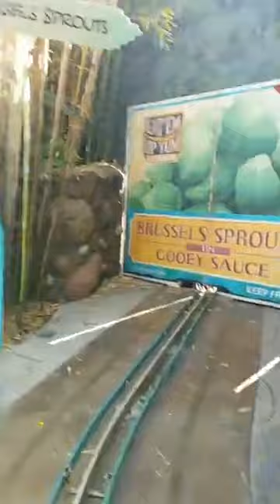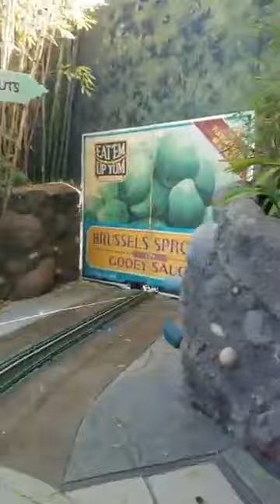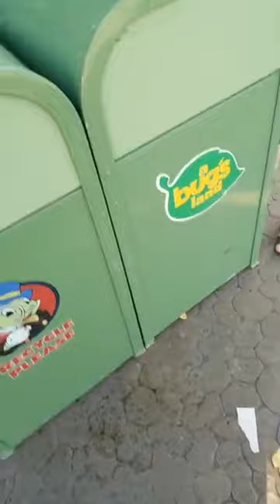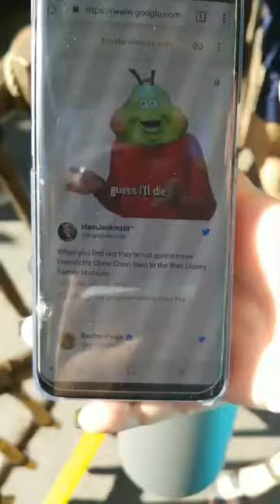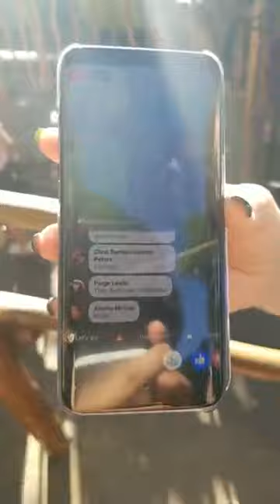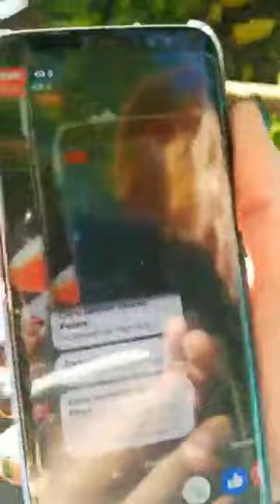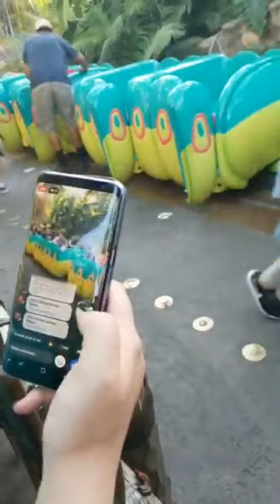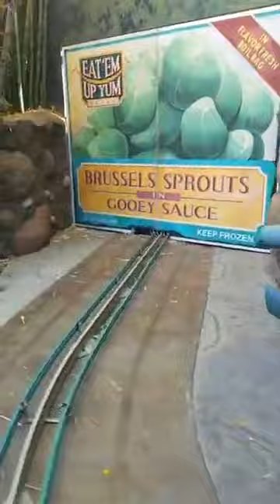Erik's Epic Heimlick's Chew Chew Train Live Stream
13 times in a row in just under three hours, with the greatest color commentary ever.  You will not be the same after watching this.